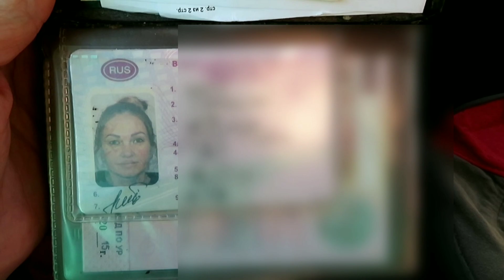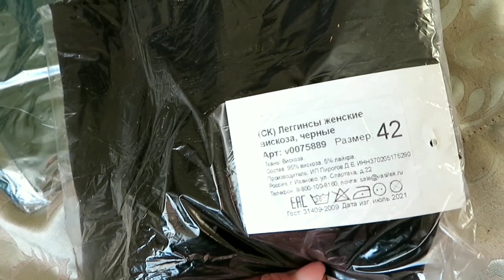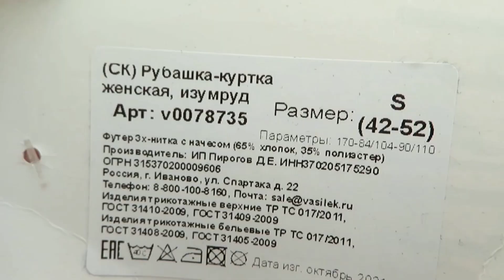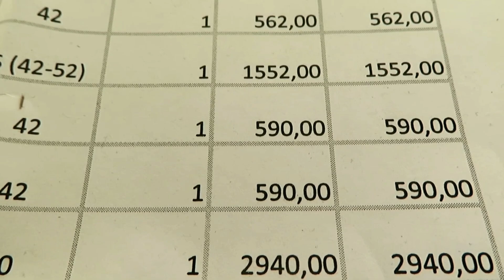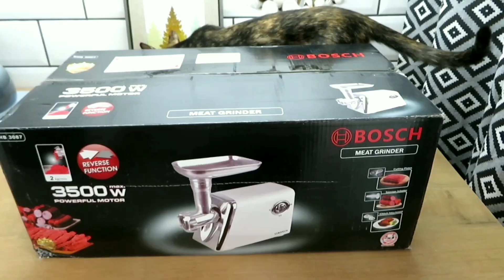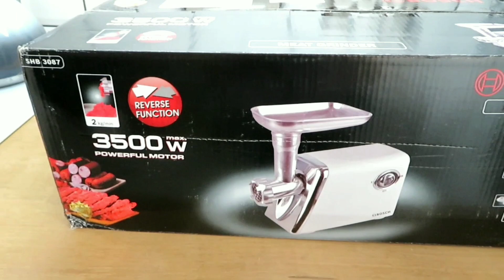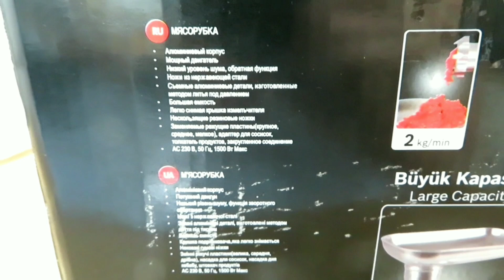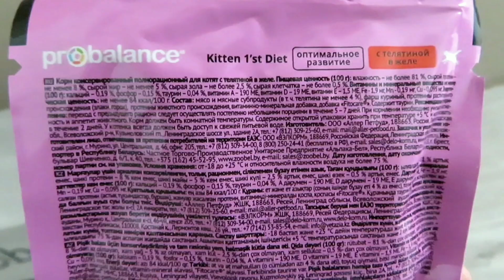ДОМАШНИЙ ВЛОГ • МЕНЯЮ ПРАВА • ЗАКАЗ Wildberries • ОБЗОР ЛЮБИМЫЙ ВАСИЛЕК • КУПИЛИ ЛЮСТРЫ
Домашний влог, меняю права, обзор на одежду Любимый Василек, заказ из валдберис

Корм влажный премиум / телятина / беременные / кормящие / котята / 25 шт. ProBalance

Если Вам понравилась одежда из видео, можете перейти по ссылке сразу на товар, посмотреть за чашечкой чая сравнить, подумать, прицениться и заказать!

ВСЕМ ПРИЯТНЫХ ПОКУПОК!!!